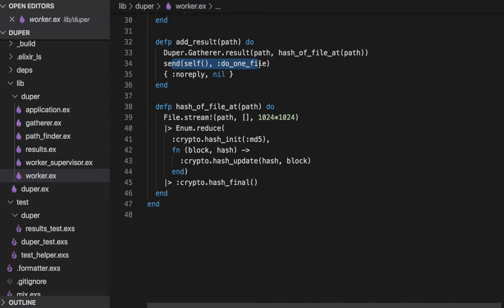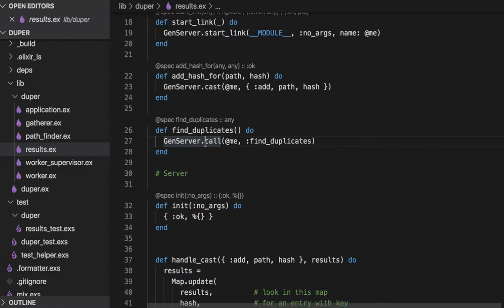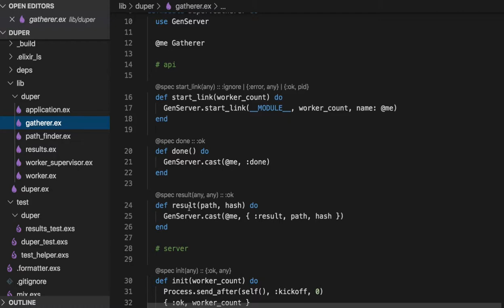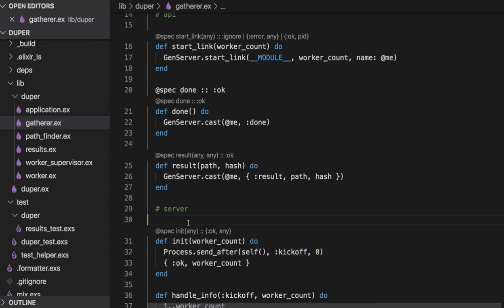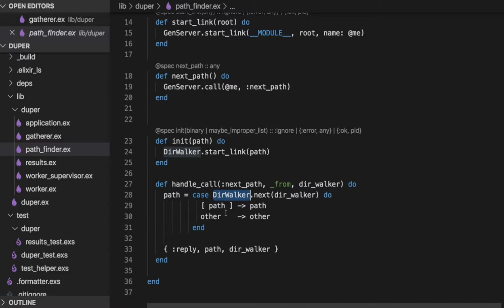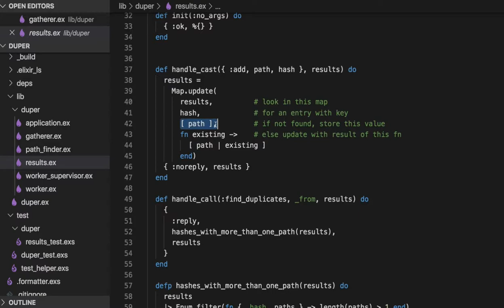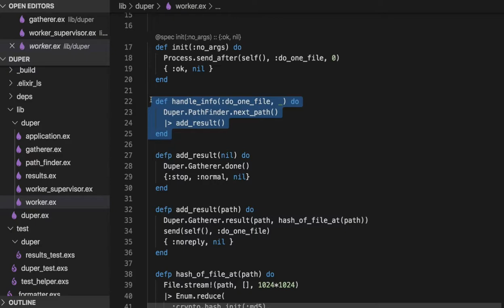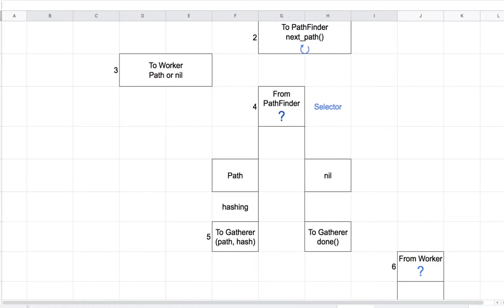[엘릭서] 227 - Workflow